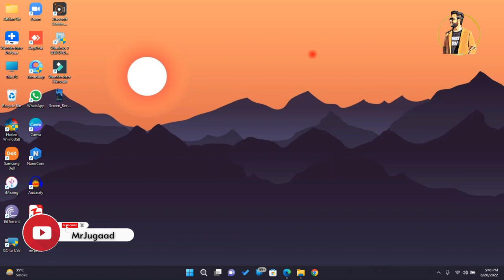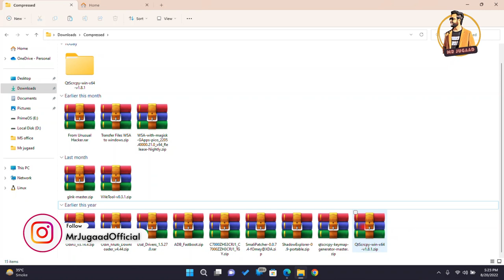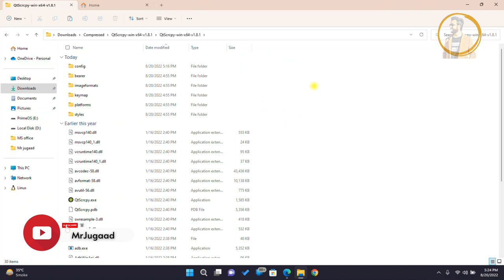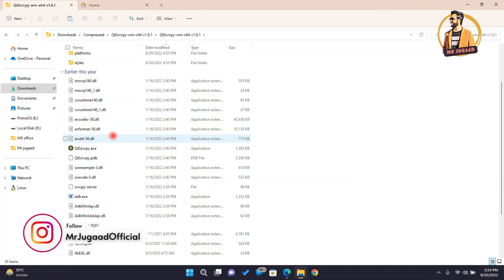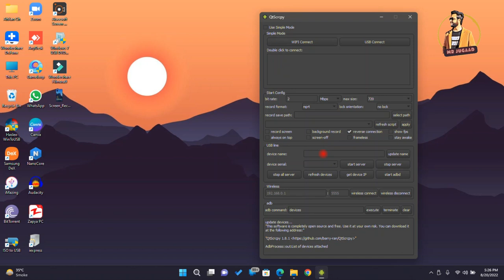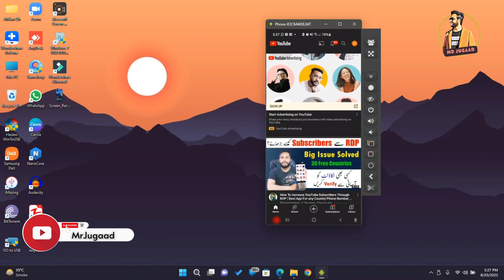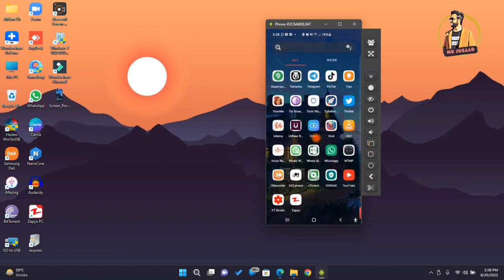Cast your phone screen on pc and use with keyboard and mouse | Mr Jugaad